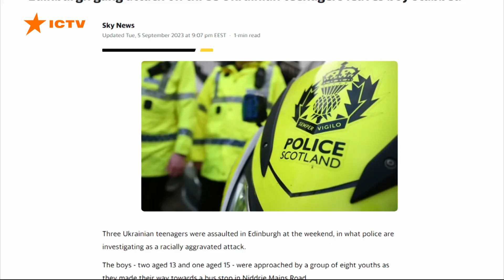НАПАДИ на українських ПІДЛІТКІВ — РАСИЗМ? Усі ПОДРОБИЦІ 18+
Одразу кілька нападів на українських підлітків розслідують у Європі. Тамтешня поліція припускає, що вони сталися на расовому ґрунті.

Це вже не перший напад на українських дітей у Європі.

Заступниця керівника аналітичного відділу Української Гельсінської спілки Аксана Філіпішина в ефірі телемарафону Єдині новини розповіла детальніше.

Це відео публікується винятково з документальною метою, щоб доносити правду про злочини проти українців.